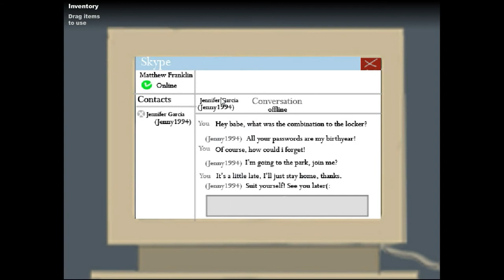Escape and Hyde Walkthrough